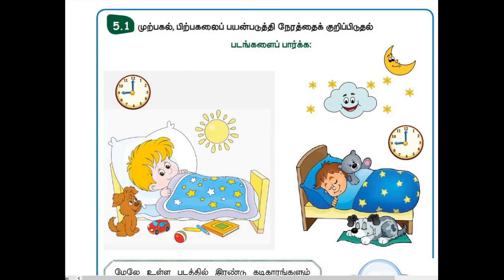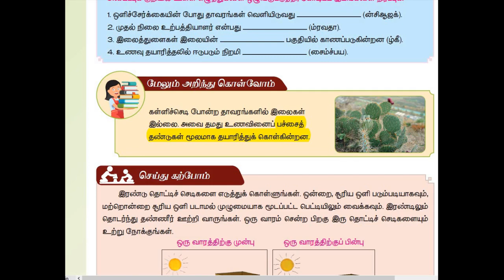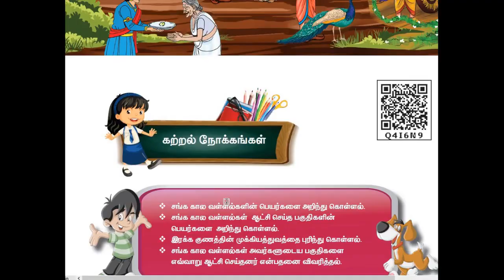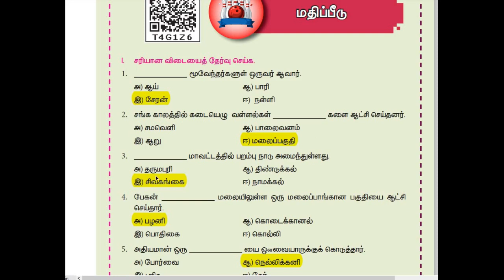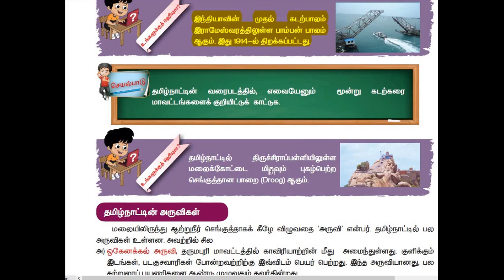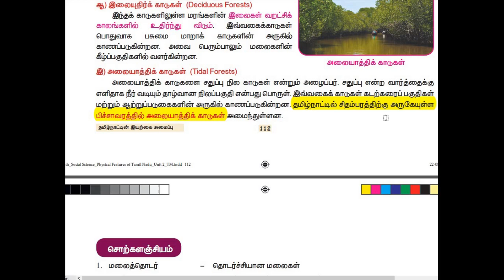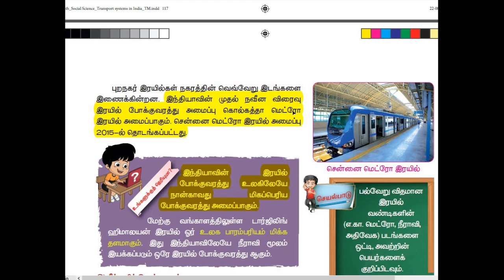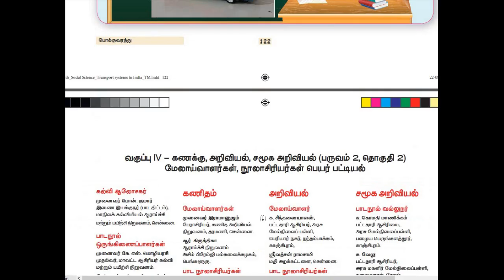4th social science|Term 2 Full rivision|unit 8|tnpsc,group1,2,2a,4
ஒரே வீடியோ-வில் 4th std social 2nd term book, Full rivision
அனைத்து  பாடங்களும் மிக முக்கியமானவை,unit 8